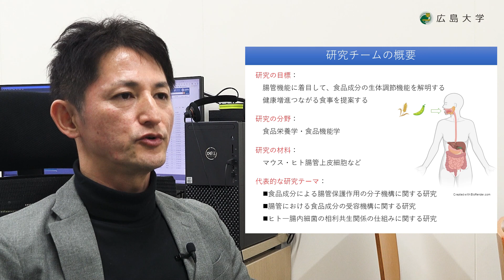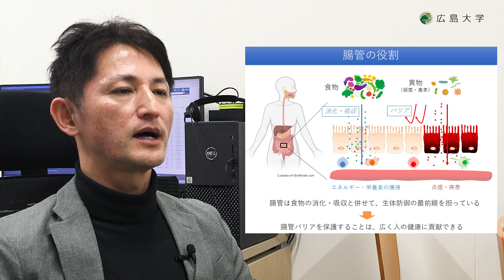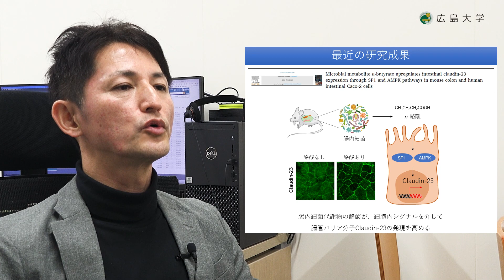広島大学生物生産学部 教授に聞く 鈴木 卓弥教授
食品科学プログラムの鈴木卓弥教授が研究の概要や研究チームで大切にしていることなどについてお話しています。